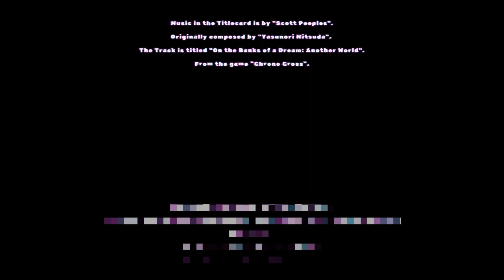Supermarket sweep (Pokemon Red/Blue Randomizer Custom Nuzlocke Race w/Sir Legna Chapter 17)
Welcome to Chapter 17 of ".

Music in the Titlecard is by "Scott Peeples".
Originally composed by "Yasunori Mitsuda".
The Track is titled "On the Banks of a Dream: Another World".
From the game "Chrono Cross".

Music in the Endcard is by "Juan Medrano".
Originally composed by "Motoi Sakuraba, Ryota Furuya, Shinji Tamura, Toshiyuki Sekiguchi".
The Track is titled "The Second Act".
From the game "Tales of Phantasia".